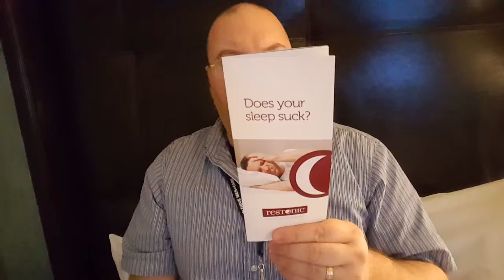Dad2Summit Room Drop Swag Haul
Thank you very much to the great sponsors for the Dad 2,.0 Summit. I'm down in Washington, DC for this event and am excited for the experience. I am also very thankful to the sponsors and the things that they presented me upon arrival and also dropped in my room while I was at the opening night party.

Question of the day: What would you ask Michael Strahan?

Dove Men+Care
Kia
LEGO
Meta
Best Buy
Lee Jeans
hello products
Rheem
Domain.ME
Kidde Fire Safety
MemoryWeb
Nickelodeon
Responsibility.org
Restonic Mattress
SmartyPants Vitamins
Youtube, Esquire, City Dads Group, Fatherly, Hastracking, Smack Apparel, Life of Dad, Camp Kesem, National At-Home Dad Network